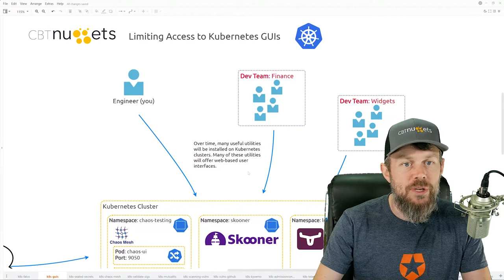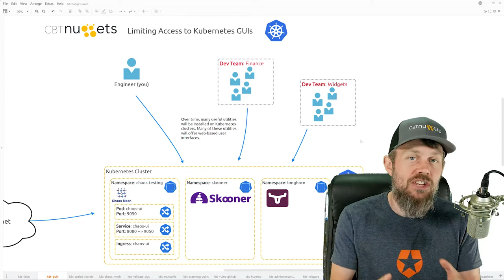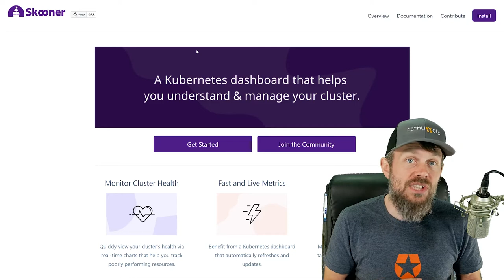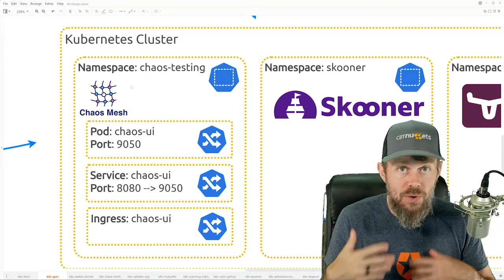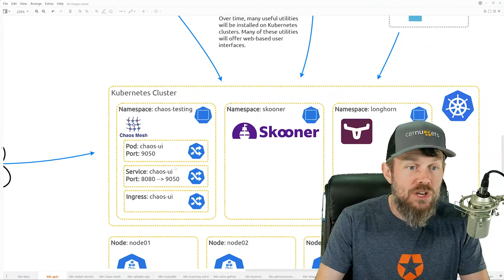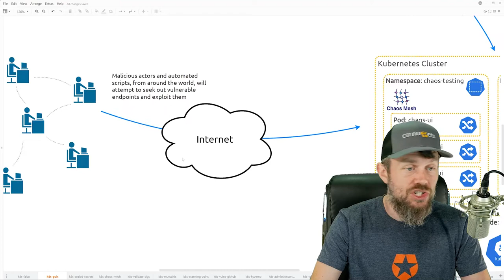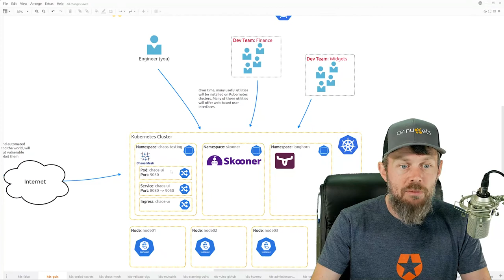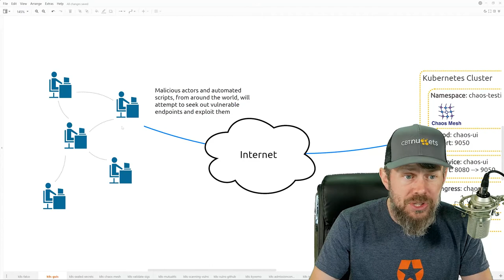How to Secure Kubernetes GUIs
CBT Nuggets trainer Trevor Sullivan covers why it is so important to secure your graphical user interfaces (GUIs) deployed onto your Kubernetes clusters. With an example network, Trevor explains all the different ways your network could be vulnerable thanks to Kubernetes and apps like Skooner, Longhorn or Chaos Mesh, but also what to do about it.

0:00 – Introduction to how to secure Kubernetes GUIs
1:00 – Why it’s important to secure endpoints on a Kubernetes cluster
2:20 – Why GUIs get installed on Kubernetes at all
3:10 – Running GUI apps in separate namespaces for segmentation purposes
3:30 – The Longhorn project and how it provides node-level storage
4:30 – An attack vector Longhorn exposes that could let a hacker get all of your stored data
5:55 – Skooner, an open source project for managing your cluster more efficiently
7:45 – Chaos Mesh, a powerful tool for stress-testing clusters
9:40 – With network-level access to a web UI like Chaos Mesh, a hacker could wreak havoc
10:15 – Applying the same security principles to all your Kubernetes clusters
11:20 – Giving access to your users requires external internet, but that might let malicious actors in
12:20 – Making worker nodes private so that they don’t have IPv4-based addresses

*We're hiring trainers! Apply here:*